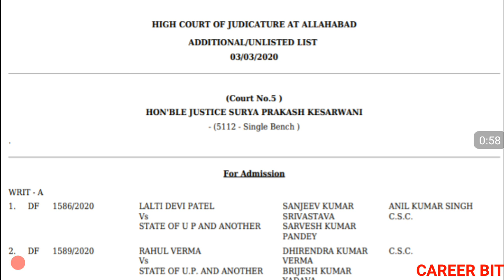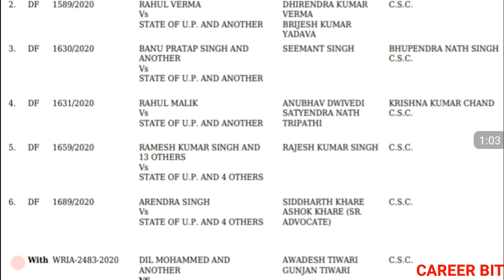UPTET 2019 COMMON NUMBER COURT UPDATE | UPTET 2019 LATEST UPDATE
Friends in this video i have informed about latest update regarding uptet 2019 . Thanks